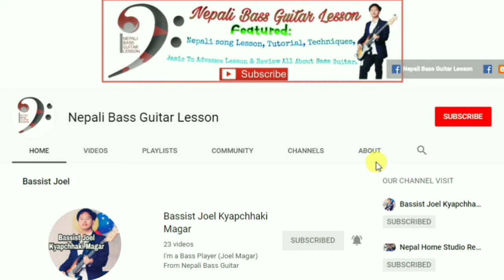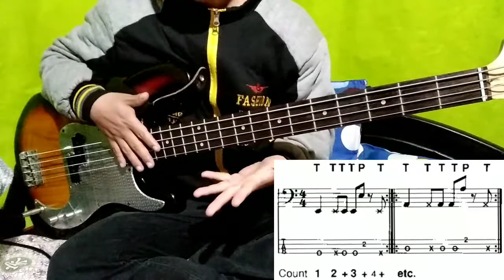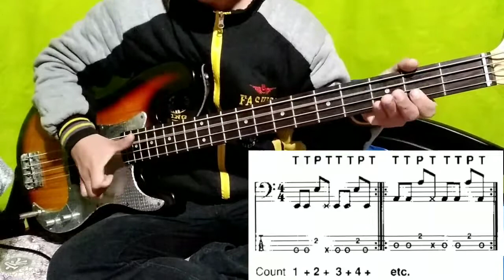Slap Bass Guitar Lesson Part 15 | Nepali Bass Guitar Lesson | Joel magar